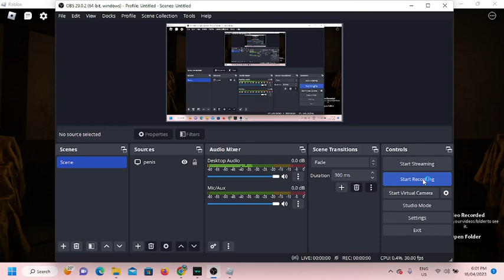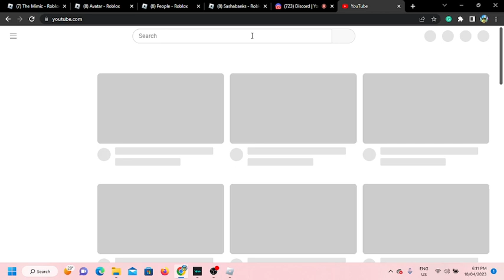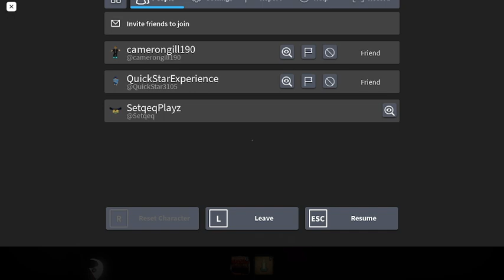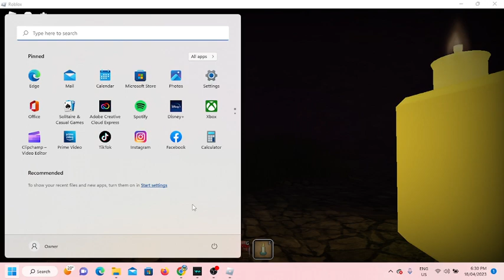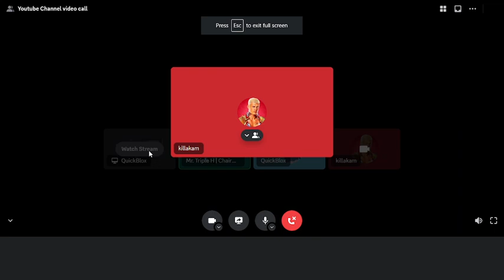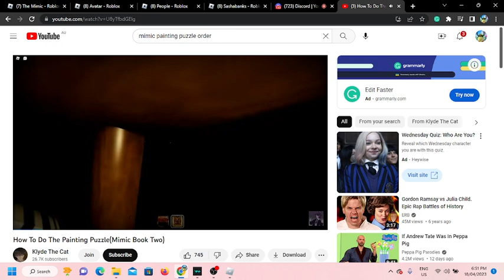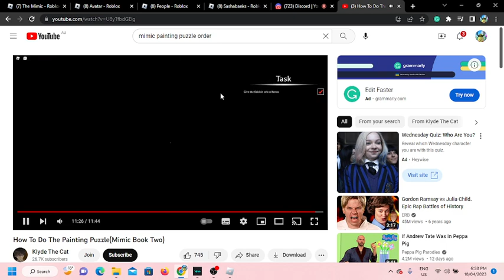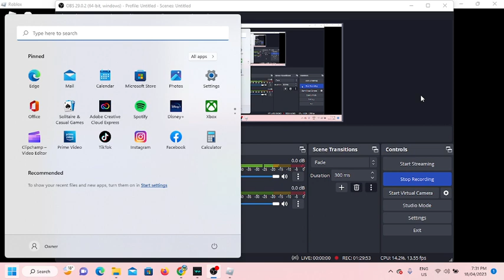Playing the Mimic Jealously | With Cameron aka Cody and Quickstar